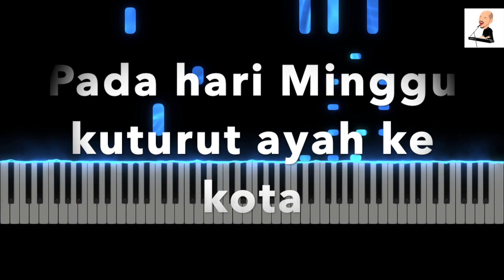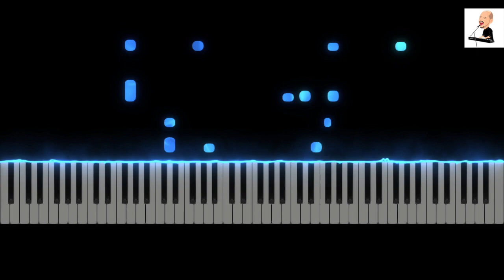Naik Delman (Pak Kasur) Iringan Piano dan Lirik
Iringan Piano dan Lirik lagu anak berjudul Naik Delman ciptaan Pak Kasur